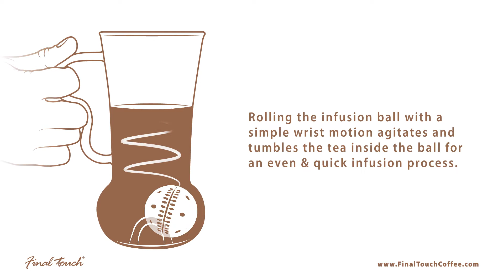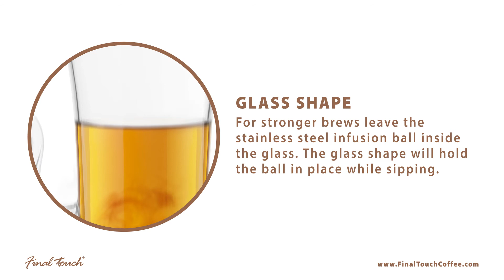Final Touch® Tea Infusion Roller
Quickly infuse loose or bagged teas with 360˚motion. Rolling the infusion ball with a simple wrist motion agitates and tumbles the tea inside the ball for an even & quick infusion process.